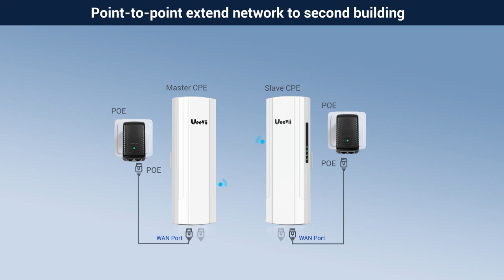New Product Release: Dual Port Gigabit Point to Point Wireless Bridge: CPE902 WiFi Bridge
Dou you want to get a higher network speed?
Will you have interest in dual gigabit port network bridge?
Let's go to see it! Its advantages are more than these!